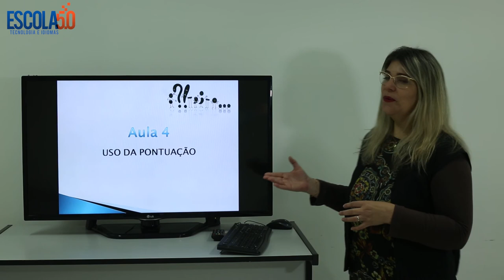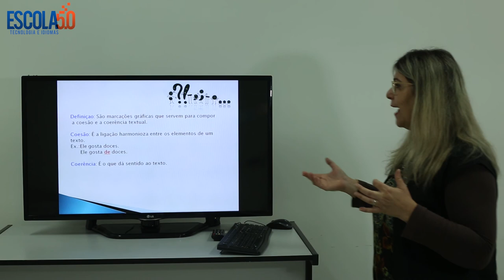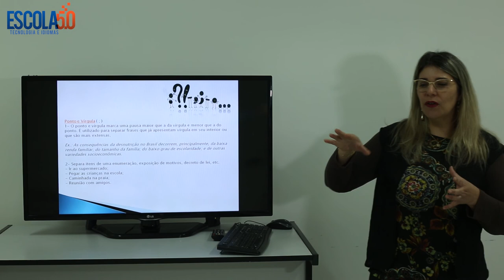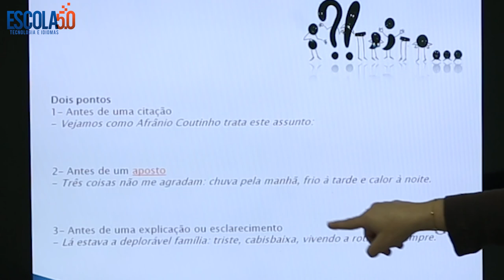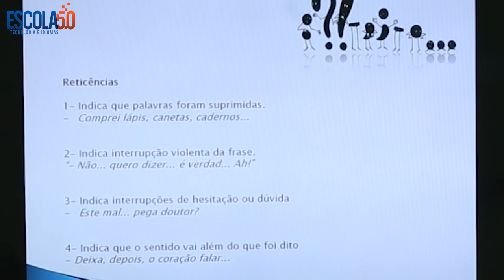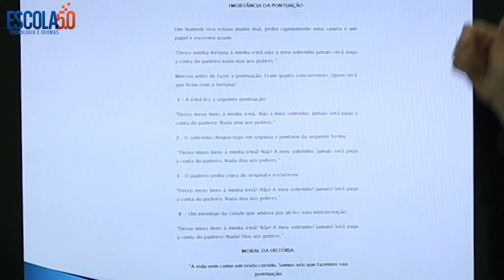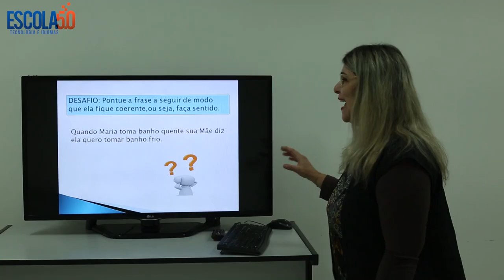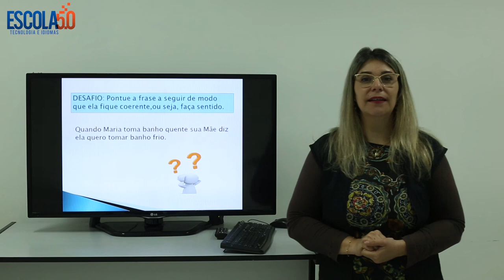Videoaula 04 do curso de Comunicação Eficaz da Escola 5.0